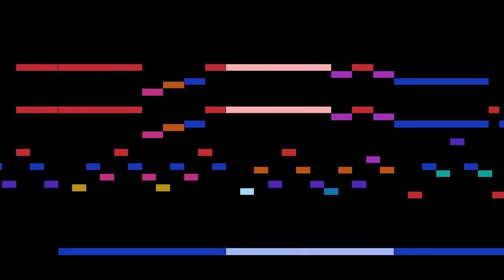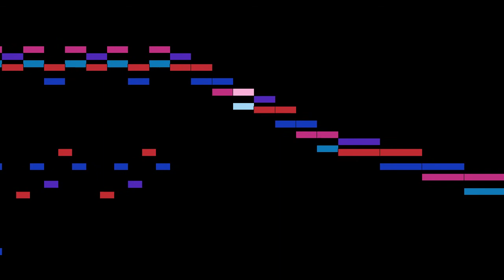Liszt - Consolation, S.172 No.3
Consolation, S.172 No.3, by F. Liszt, with animated score.